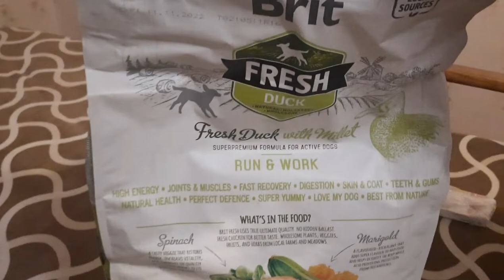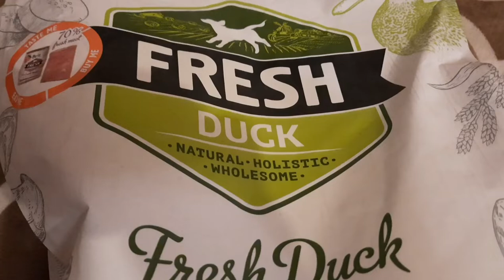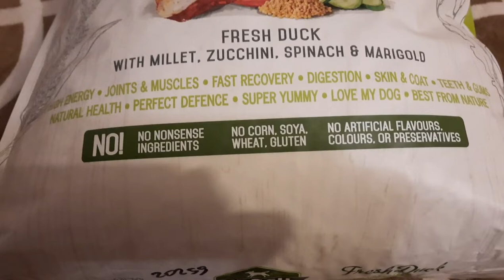Brit Fresh Duck With Millet корм для собак с уткой и пшеном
Brit Fresh Duck With Millet Adult Run & Work. Полнорационный сухой корм со свежей уткой и пшеном для взрослых собак с повышенной активностью - движение и работа.

Корм обеспечивает необходимое количество питательных веществ (белков, жиров, углеводов, клетчатки, витаминов и минералов) в сбалансированных пропорциях для правильного функционирования организма.